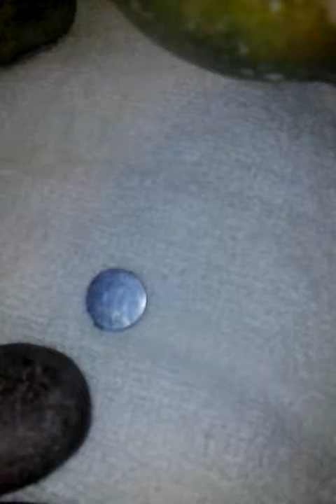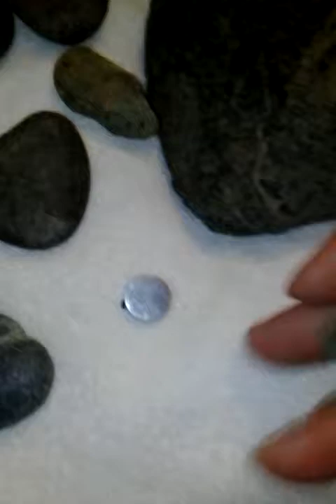METEORITES ?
METEORITES ? Each stone stick to the  magnet all found different locations in Kern County.